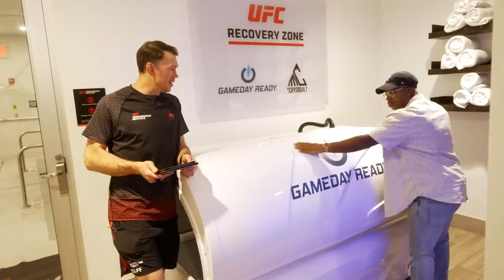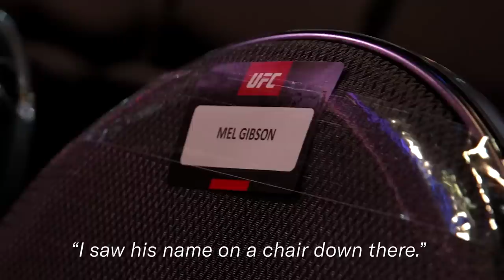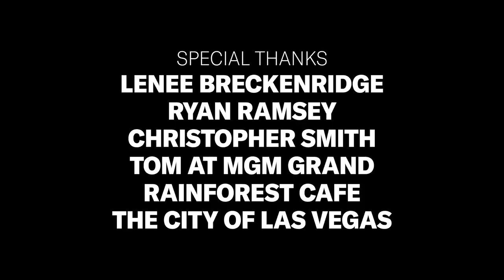VIP Behind the Scenes at UFC 276 (UFC HQ, Dana White & More) | All Access | GQ Sports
We're back with another exclusive, all-access tour of the UFC headquarters in fight capital of the world, Las Vegas, Nevada. From Dana White's never-before-seen office to the "War Room" and a fighter-exclusive gym, we're giving you the ultimate behind-the-scenes look.